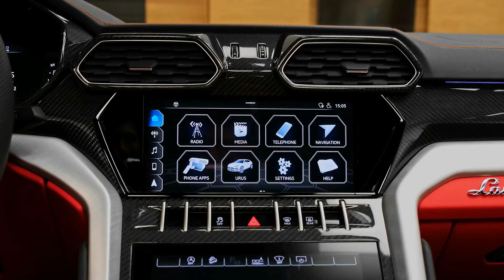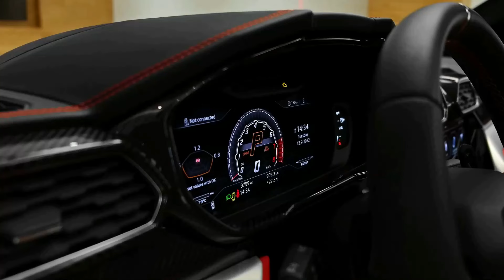Lamborghini URUS 2022